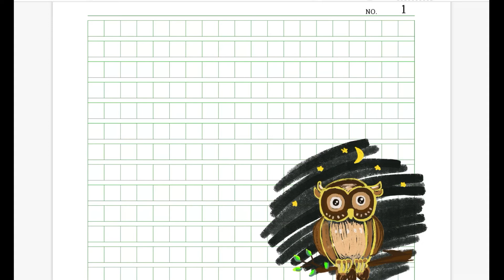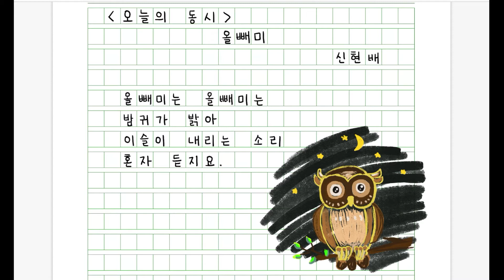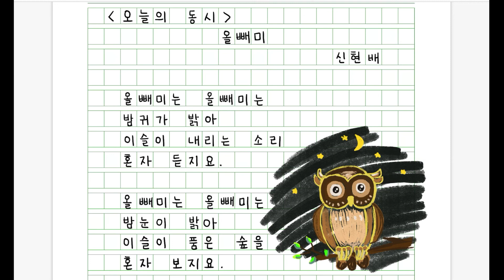[Poem of the Day 4] 오늘의 동시 - 올빼미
올빼미는 이슬이 내리는 소리를 혼자 듣는대요.
이슬이 품은 숲은 어떤 냄새가 날까요?

밤의 숲을 상상하며 올빼미 시를 읽어 봅시다.